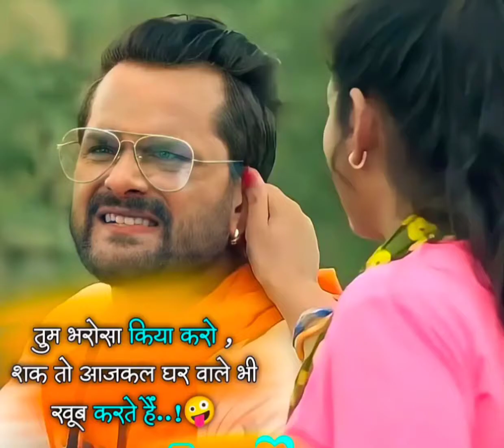jab patna wali ne mujhe chhoda pataya gujrat wali ko full Whatsapps Status 4k..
khesari lal yadav new song status